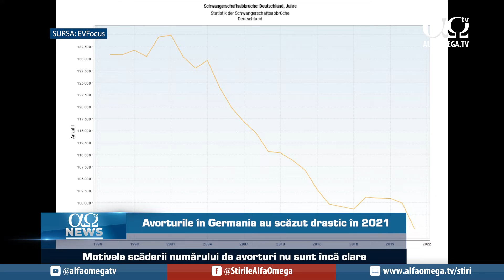Fatah amenință Israelul | AO NEWS, 13 aprilie 2022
Știrile zilei: 1. Fatah amenință: „Vom lovi în Tel Aviv”; 2. Shin Bet dezminte intenția de spionaj din partea Chinei; 3. Politica nu mai are ce căuta în bisericile din Kenya; 4. Avorturile în Germania au scăzut radical în 2021.
Știri prezentate în cadrul „AO NEWS” din 13 aprilie 2022.